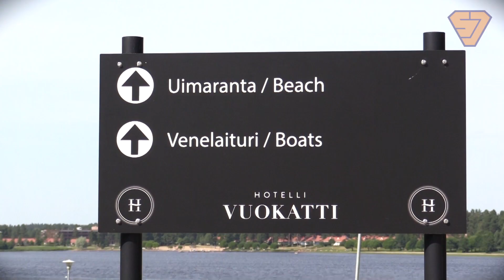Polttolinja (osa 4) - Vasurit on vaarallisia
Tässä Polttolinja-jaksossa käsitellään Joensuun, Hyvinkään ja Koskenkorvan joukkueita ja pelinjohtoa yhteiseltä kantilta: jokaiseltä löytyy sotkamolaislähtöinen pelinjohtaja. Tämän lisäksi kuulemme Jani Komulaiselta muun muassa sen, miksi pomppulyönti ei kuulu hänen repertuaariinsa.

Tuotanto: Tanssivat Sudet
Kuvaus, Janne Kuronen
Käsikirjoitus, juonto, editointi, Antti Haapasalo
Grafiikat, Antti Tuomisto